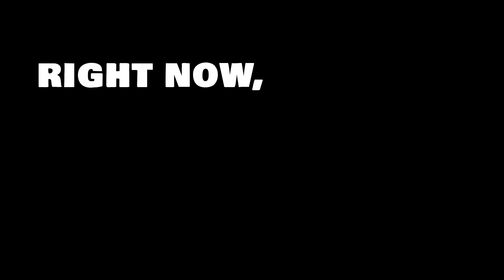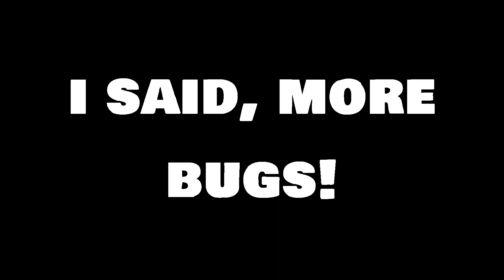Less Lawn, More Nature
Title is pretty self-explanatory. We need less lawn, more nature. More habitat.  More life. More biodiversity. Lawns provide none of that.

I still have some lawn, but it's a lot less than when I first moved in. The lawn I do still have gets mowed less often. By replacing a good chunk of my lawn with native plant habitat, I've been able to see my yard come alive. My garden feeds birds, bees, butterflies, moths, flies, beetles, and the list goes on. I never realized how dead a lot of yards are until I was able to see mine come alive.

Everything in the video was photographed and recorded in my yard (except for the first lawn shot).